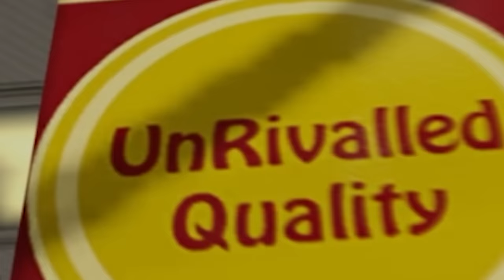I Tortured My Enemies with Modded Weapons... (Hellsplit Arena)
So I went on the mod hunt and found some cool looking ones and decided to try them all out on innocent poor zombies